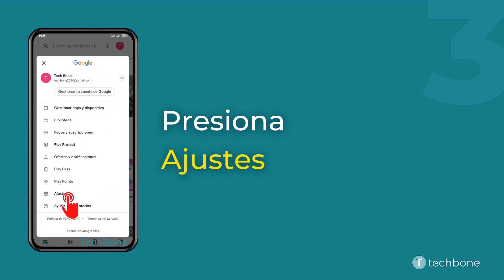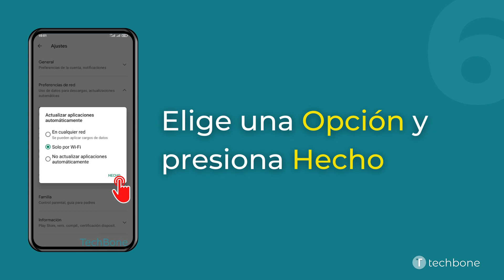Activar o desactivar las Actualizaciones automáticas de Aplicaciones - Xiaomi [Android 11 - MIUI 12]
¿Quieres saber, cómo Activar o desactivar las Actualizaciones automáticas de Aplicaciones en el dispositivo Xiaomi? Este tutorial muestra cómo hacerlo bajo Android 11 / MIUI 12.

0:00 Intro
0:05 Abre Play Store
0:15 Presiona Cuenta Google
0:25 Abre los Ajustes
0:35 Presiona Preferencias de red
0:45 Presiona Actualizar aplicaciones automáticamente
0:55 Elige una Opción y presiona Hecho